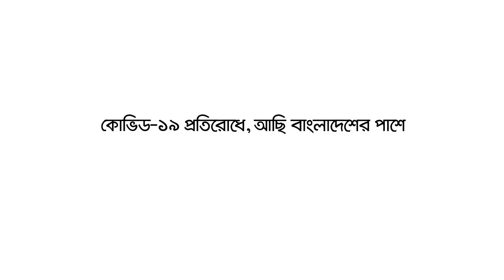জাইনা চলেন, মাইনা চলেন, বুইঝা চলেন রে ।